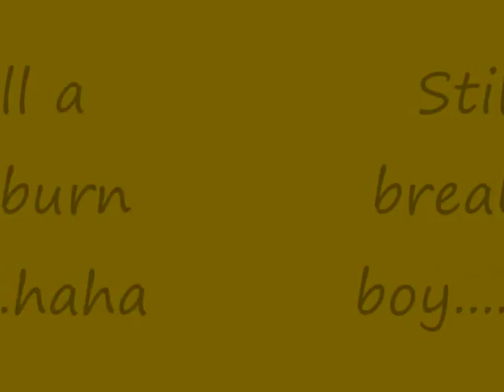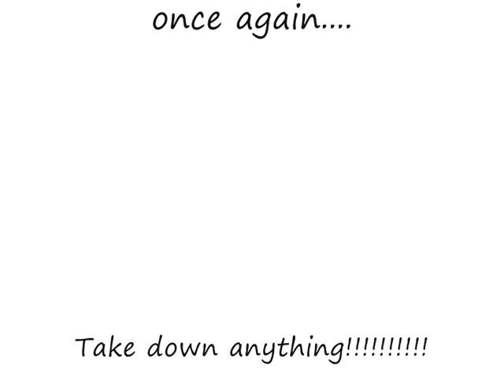fight episode 2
Royal Rumble! Turi Style! This is a throwback to year 11 when boys were boys!